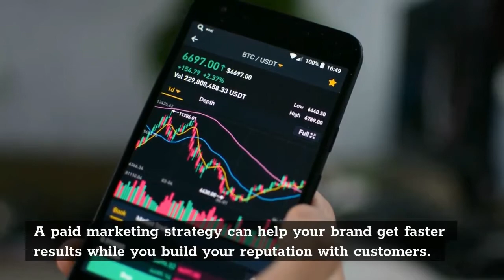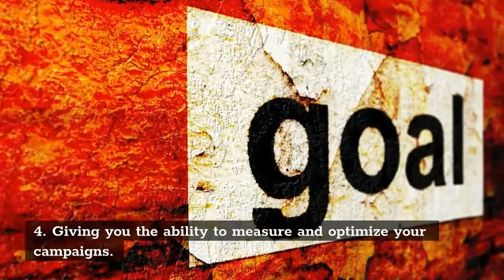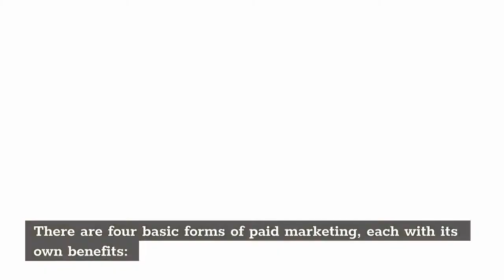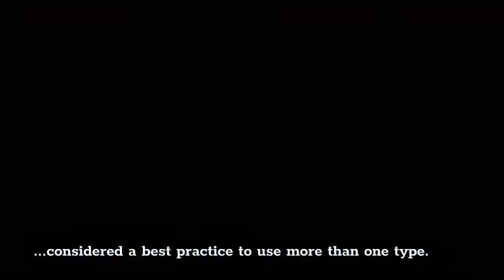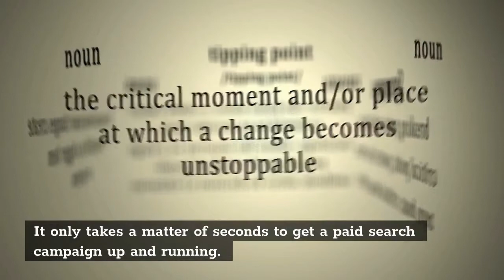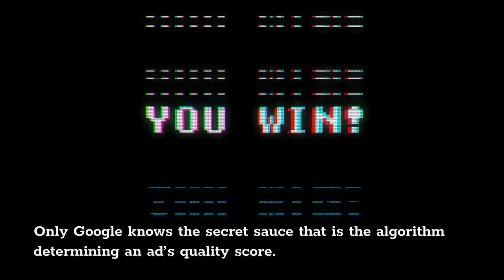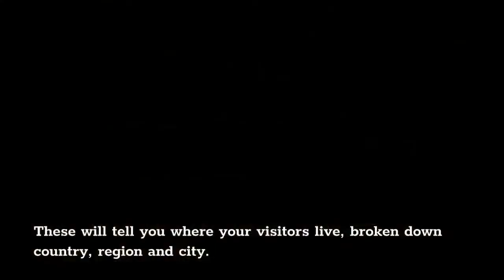paid marketing part 1